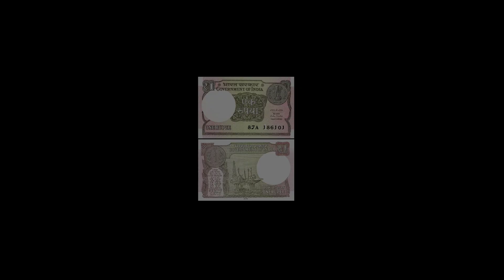Changes in Indian government regulations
breaking news
highlight news
Pan Card rule change
adhar rule changes
2000 note changing time
one rupee note changing time
demat account rule change
credit card change regulation
1 September changes in Indian government regulations